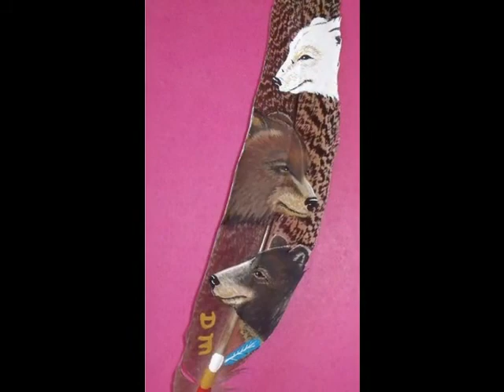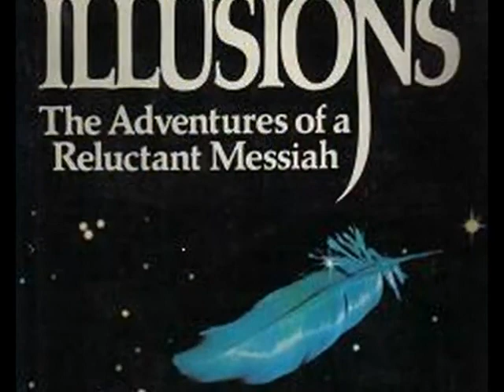Bluefeather's Art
Painted feathers and wood burning done by Dianne Murray